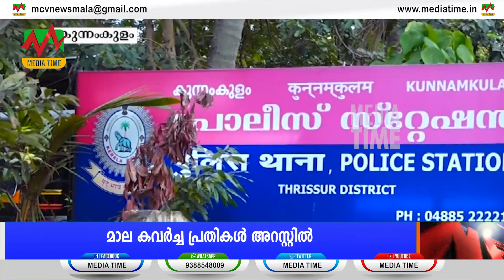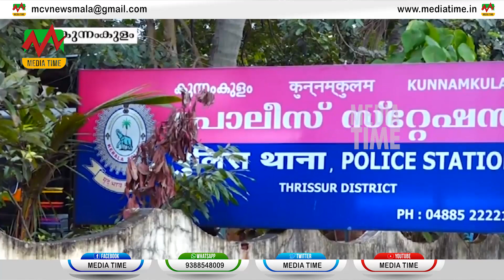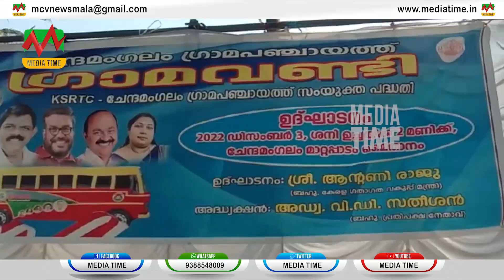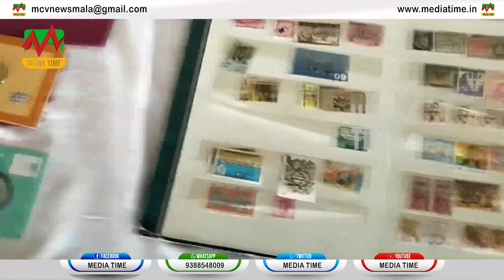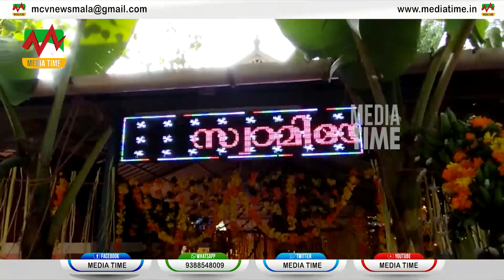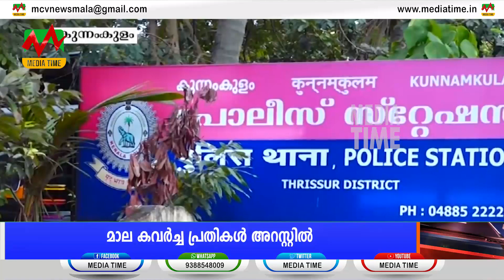News Round Up 03-12-2022